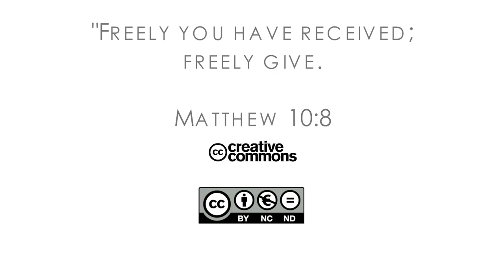16Q03 / 08-01 The Role of the Church in the Community